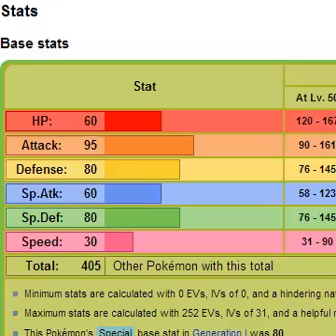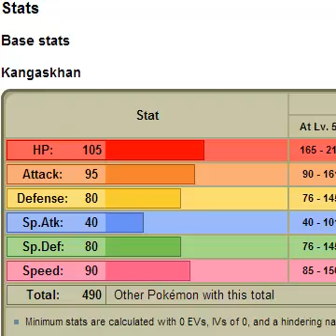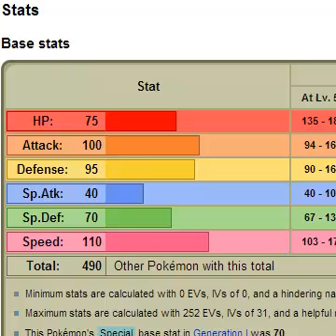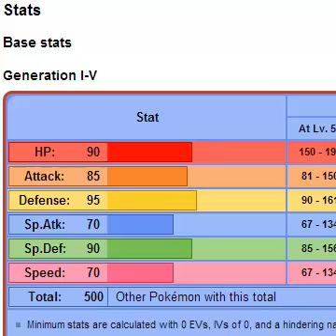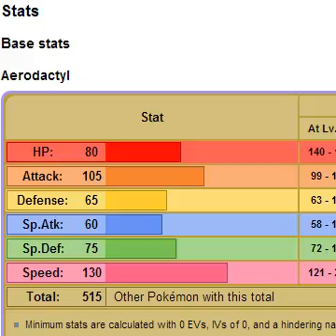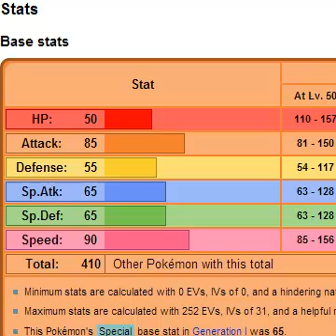Pokemon FireRed Episode 13 pt. 2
The longest bio i have ever done so far. hope your brain doesn't turn to cheese after this